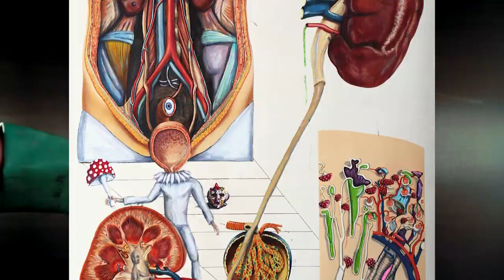Next Generation Visual Artist Pabi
This proformance video introduce The Next Generation Visual Artist Pabi.
 - Probably the best artist in the World!

Starring Pabi
Produced by Cris Corrente.